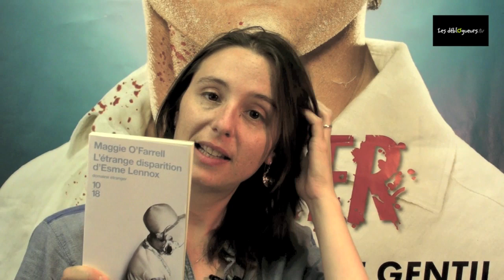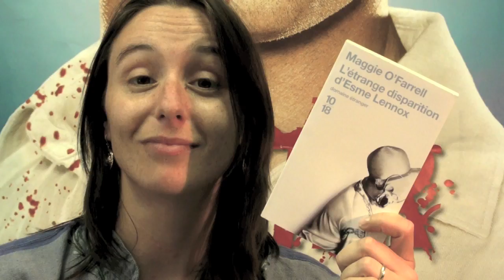La chronique de Carole S - L'étrange disparition d'Esme Lennox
Comme chaque jeudi, Carole S. est fidèle au rendez-vous... Elle nous parle aujourd'hui du livre de Maggie O'Farrell "L'étrange disparition d'Esme Lennox" aux éditions 10-18, pour qui elle a eu un véritable coup de cœur...

Regardez...

La présentation du livre "L'étrange disparition d'Esme Lennox" par l'éditeur :

A Edimbourg, un asile ferme ses portes, laissant ses archives et quelques figures oubliées resurgir à la surface du monde. Parmi ces anonymes se trouve Esme, internée depuis plus de soixante ans et oubliée des siens. Une situation intolérable pour Iris qui découvre avec effroi l'existence de cette grand-tante inconnue. Quelles obscures raisons ont pu plonger la jeune Esme, alors âgée de seize ans, dans les abysses de l'isolement ? Quelle souffrance se cache derrière ce visage rêveur, baigné du souvenir d'une enfance douloureuse ? De l'amitié naissante des deux femmes émergent des secrets inavouables ainsi qu'une interrogation commune : peut-on réellement échapper aux fantômes de son passé ?

Vous pouvez commander "L'étrange disparition d'Esme Lennox" sur le site de la librairie en ligne